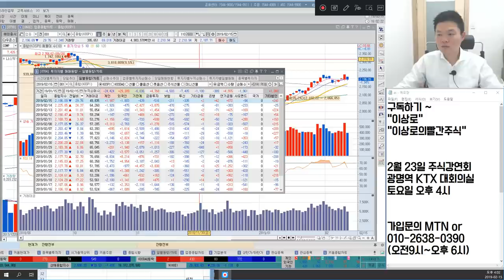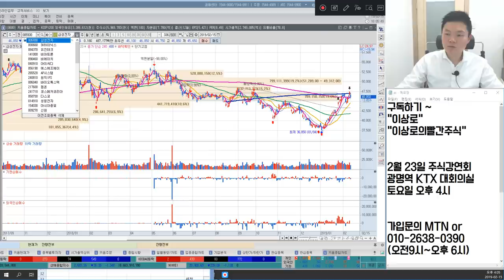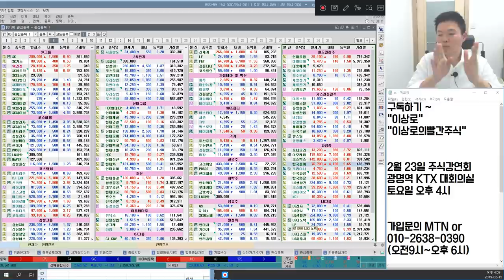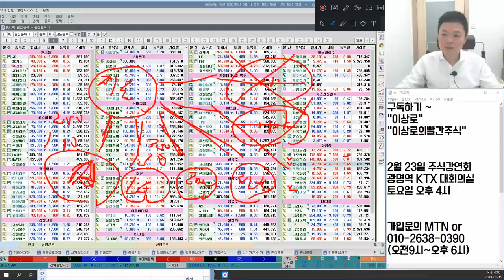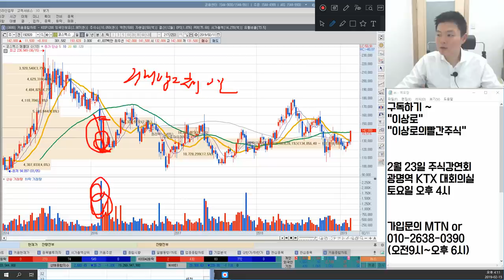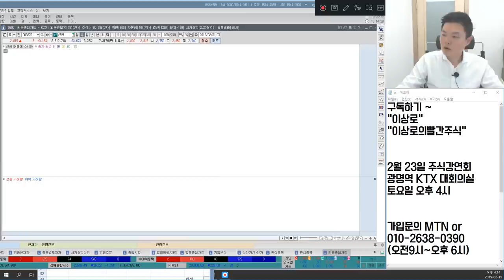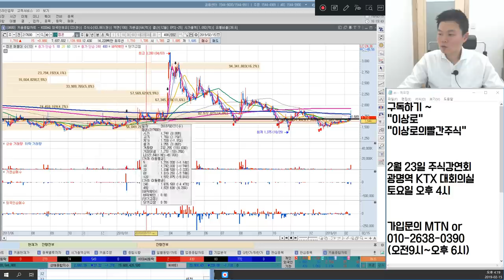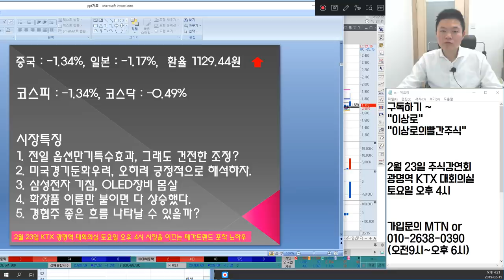AP시스템,원익IPS,아이씨디,유진테크 장비주 괜찮나? 아난티 경협주 언제오를까? 코스맥스,한국콜마,코스메카코리아 공통점?언론에 나오지않는 마감시황&종목추천(켐온,다스코,성문전자)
2월 15일 장마감후 꼭 알아야할 주식 마감시황과 내일장 관심주 5선 지금 확인하세요~

1. 전일 옵션만기 특수효과, 그래도 건전한 조정?
2. 미국경기둔화우려, 오히려 긍정적으로 해석하자.
3. 삼성전자 기침, 장비주 몸살났다
4. 화장품 이름만 붙이면 다 상승, 선별력있게 매매해야 할 시기
5. 경협주 좋은흐름은 언제 나타날까?
6. 내일장 관심주 공개